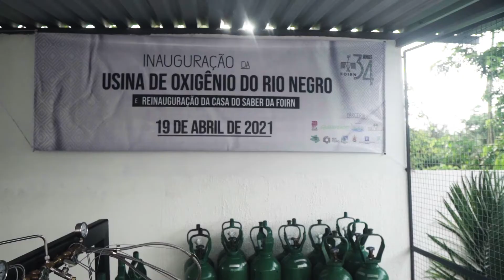O Alto Rio Negro mais preparado para enfrentar a pandemia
Parecia impossível, em algum momento da nossa história, sofrermos com a falta de oxigênio. Mas vimos diversas cidades em todo o Brasil colapsarem sem cilindros suficientes - especialmente o cenário caótico que dominou a região Norte no início de janeiro. Cenas que nunca esqueceremos, devido ao desespero para salvar diversas vidas. O Alto Rio Negro (AM) já tinha testemunhado essa situação em maio do ano passado, evidenciando a fragilidade do atendimento à saúde em uma das áreas mais indígenas do país. Entre tantos voos que fizemos para levar doações, o AsasDaEmergência viabilizou uma ação ainda mais estratégica: a doação e instalação de uma usina de oxigênio medicinal em São Gabriel da Cachoeira.